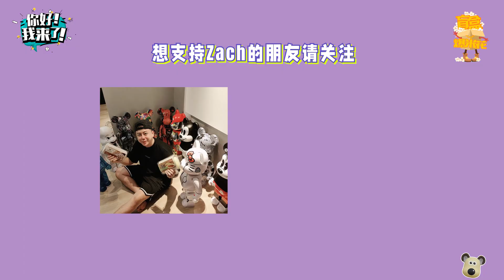【盲盒爆米花】Ep.2 Bearbrick爆款潮玩积木熊-盲盒开箱 ft.啊来正宗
积木熊为什么这么火？100%的小只熊也有假货？
关于积木熊你不得不知道的一些趣事，就由我们的特邀嘉宾Zach来告诉你！
Watch as Kacy, joined by Zach, learns about BEARBRICK and its hype. Will she be able to find the hidden model of the BAPE X BEARBRICK collab again? Find out in this episode!

00:18 神秘嘉宾现身
01:35 积木熊为什么这么火？
02:20 Atmos X Coca-Cola 联名款 1000%
02:38 皇家联名 x 足锡制造 重量级积木熊
03:56 Zach用最贵的熊健身？
05:03 2016年圣诞节限定版积木熊
05:56 正版熊熊的机械声堪比ASMR
07:02 辨别真假的小tips
07:42 积木熊20周年纪念版
08:25 各种尺寸
08:57 本期盲盒出现！
10:08 不同材质
11:00 0元起卖积木熊
11:46 拆！盲！盒！

关于节目 About:
这是为潮玩爱好者准备的盲盒开箱节目——爆款整箱拆，解锁公仔的N种玩法，喜欢盲盒的你一定不要错过哦～
盲盒和爆米花是怎么走到一起的呢？想象一下一次性拆完一整套盲盒的惊喜，是不是就像爆米花炸开的瞬间一样，充满惊喜和能量。
当然，炸开的不只有惊喜，还有小钱钱，所以盲盒爆米花的花，也是花钱的花。This is an unboxing show dedicated to the designer's toy enthusiast - Unboxing the most in trend blind boxes as well as its different ways to play with the figurines, to those who are into blind box, be sure not to miss our Blind box fever~